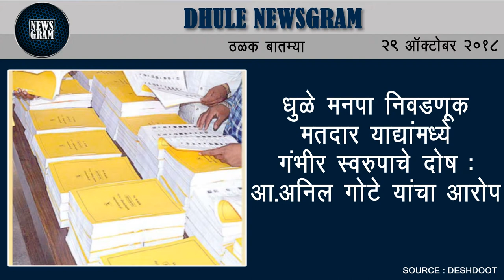Dhule Newsgram | Dhule News | Today's News Headlines | 29 October 2018